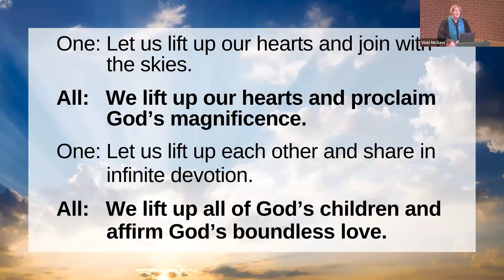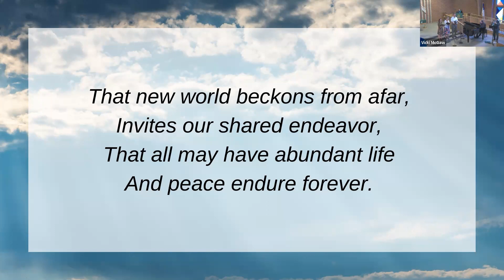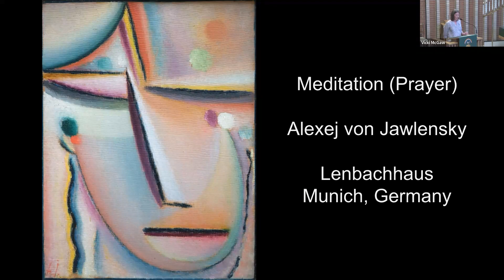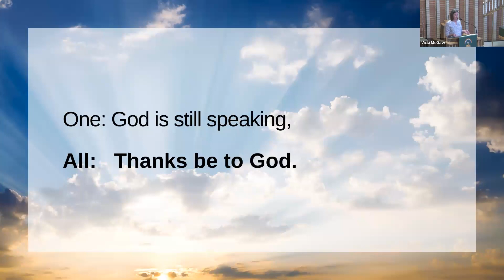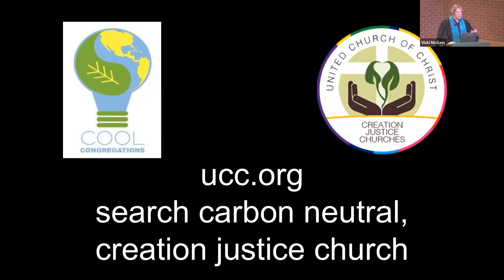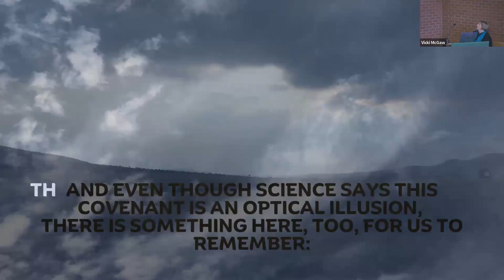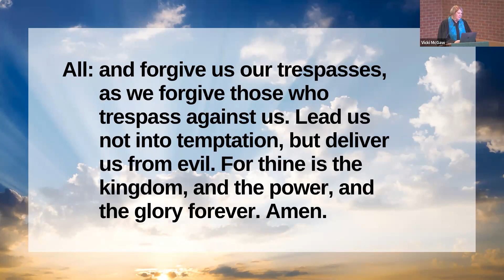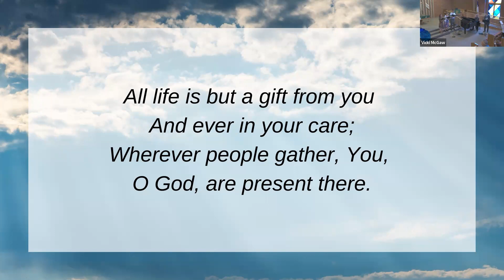Completing the Circle: Seventeenth Sunday after Pentecost 2023 - Service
This Sunday we wrap up our worship series on the gift of creation as we reflect on the invisible element that Ralph Waldo Emerson described as “the daily bread of the eyes, the ultimate art gallery above.” We will consider one type of cloud among the skies that the psalmist proclaims are telling us the glory of God and the work of God’s hands. This cloud, the rainbow, is one that God turns into a sign of God’s covenant of peace. Join us as we reflect on the part that we have to play in this covenant God made to care for creation.

Scripture: Psalm 19; Genesis 9:8-17 | Seventeenth Sunday after Pentecost

Chapters:
Prelude, Introduction, Call to Worship, Opening Hymn - 00:00
Prayer of Confession, Assurance of Forgiveness, Praise Response - 10:07
Message for the Young at Heart - 12:47
Scripture Readings - 19:24
Sermon - 25:02
Hymn of Response - 39:30
Pastoral Prayer, Prayer of Our Savior - 41:03
Special Music - 47:02
Invitation to Generosity - 52:00
Closing Hymn, Commissioning & Benediction - 56:18